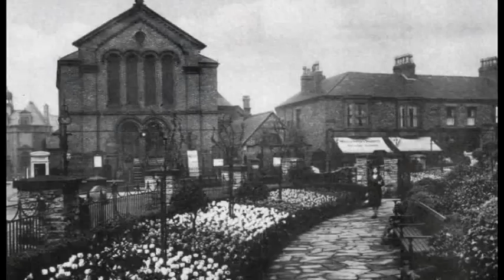100 year old footage of Crewe - Trailer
Taken from Crewe The Way We Were, a documentary about the town from the Britain on Film archives.

Featuring incredible footage, historic photos and newspaper reports from the Crewe Guardian, its a lovely look at Crewe's history.

We've got thousands of stories from all around the country that we really want to share with you, and we'd love your help choosing what to share next.

So this film and others like it are also a trailer for the documentaries in the Britain on Film archive.

Every month we'll upload more stories from the trailers that get the most views and likes.

So if you want to see more of Crewe, if its your hometown, or where your ancestors came from,, then please hit like to let us know.